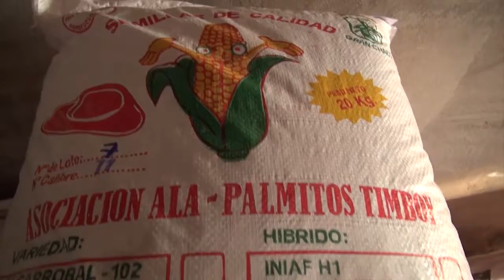Alcaldía brinda apoyo a productores de maíz de la comunidad de Palmito Timboy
Alcaldía brinda apoyo a productores de maíz de la comunidad de Palmito Timboy para reactivar su economía.